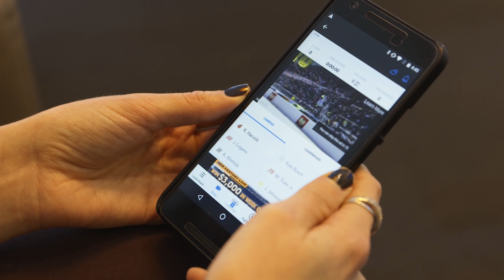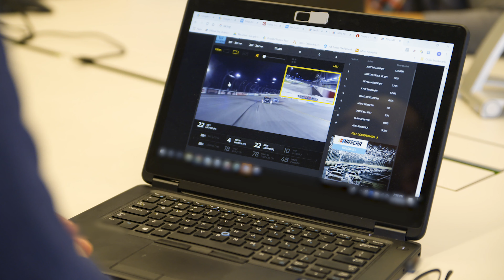NASCAR Digital monetizes across screens with Dynamic Ad Insertion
To effectively monetize across screens, NASCAR Digital used Google Ad Manager’s Dynamic Ad Insertion to deliver a seamless and relevant ad experience for viewers and advertising partners everywhere. Learn more about NASCAR Drive and Google Ad Manager in the video below.